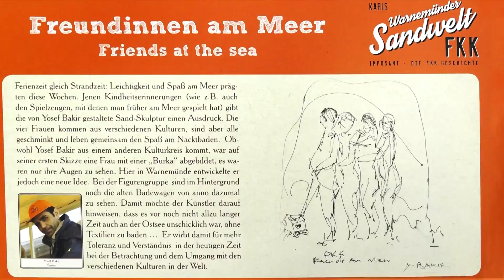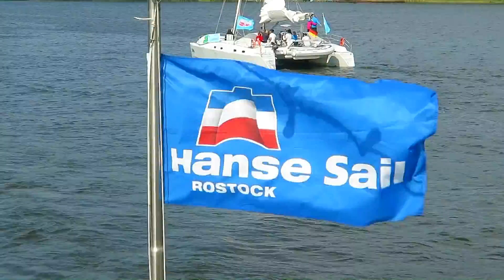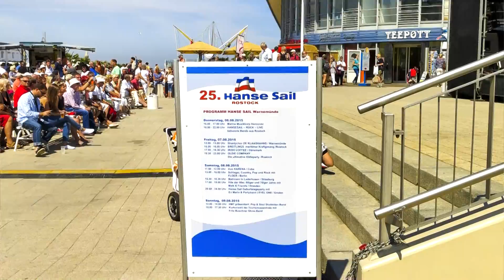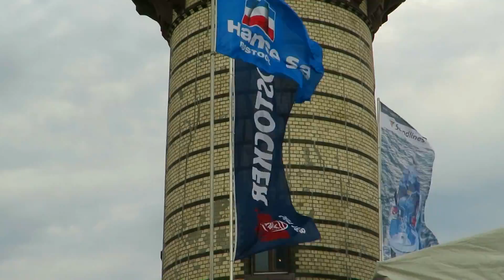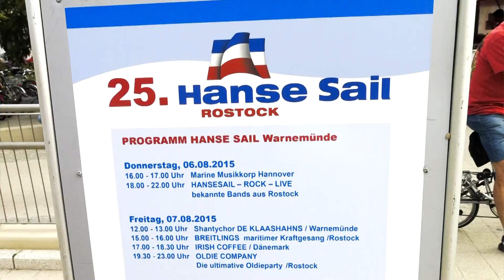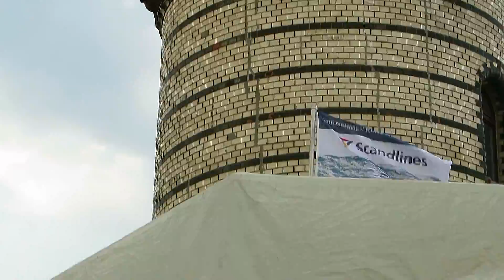Part 5 - Warnemunde & Hanse sail. Germany & Denmark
A small part of my Europe. Germany & Denmark.  Part 5 - Warnemunde.
For more movies, photos and books visit to our web site alpproject.club